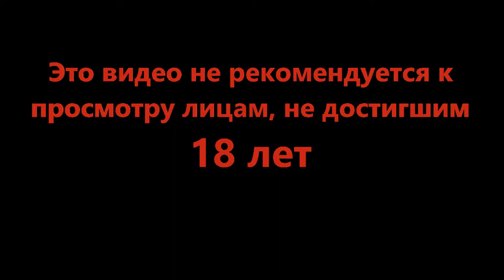Аж мурашки побежали - Beholder 2 #7